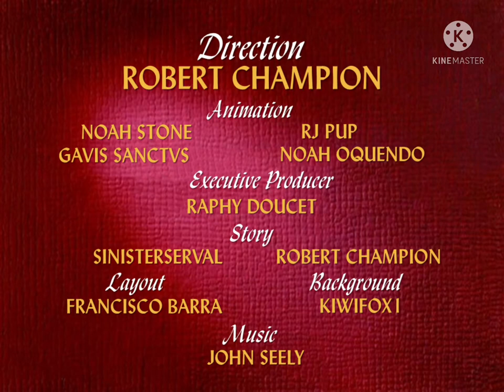AniMagic Cartoon Template (Phabulous Phables)